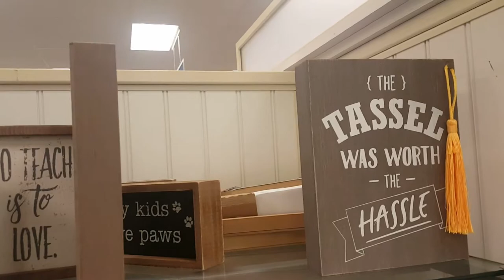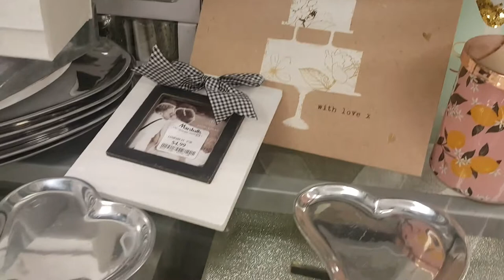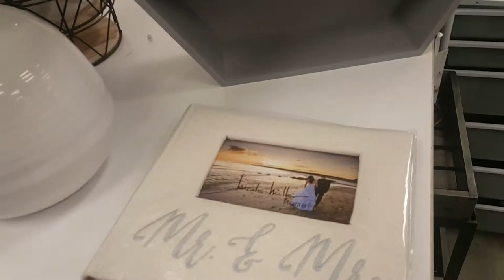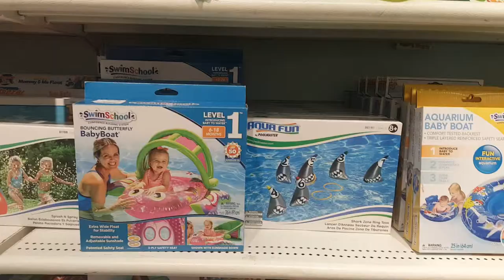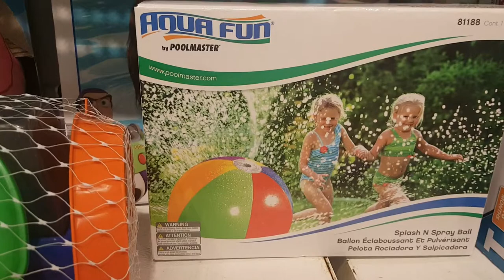Ep. 230 - NEW AT MARSHALLS; Gardening | Weddings | Summer & MORE!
(CLICK 'SHOW MORE'!) Marshalls and TJMaxx got huge shipments of stuff for gardening, graduation, weddings, 4th of July, summer fun and more!

Questions? Comments? Business propositions? Wanna help me create more and better content?